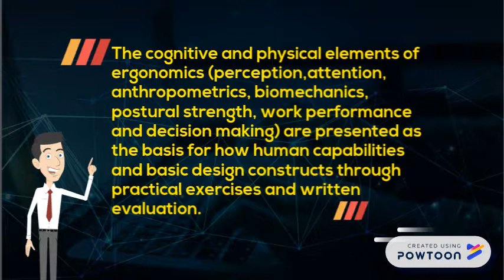Promo Course Ergonomics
Ergonomics Course Online

Prepared by : Hamidiadha
Industrial Design Department
Faculty of Art & Design